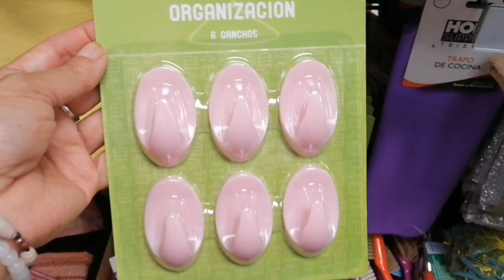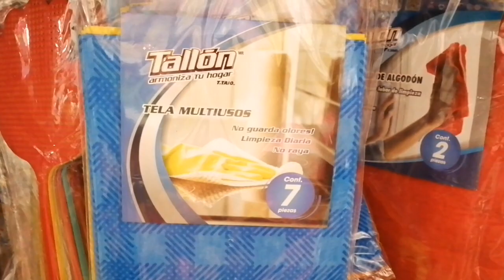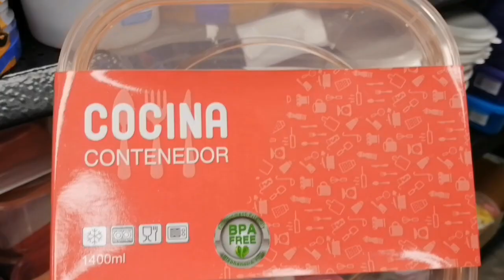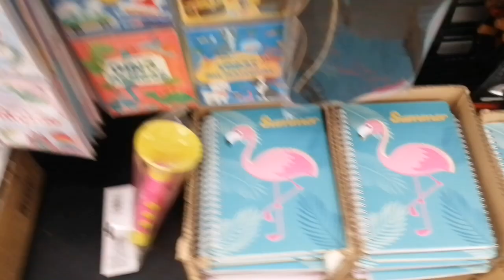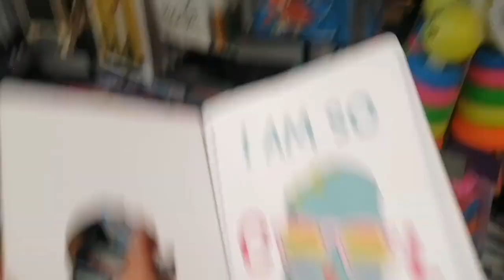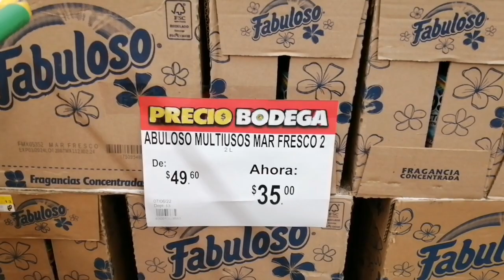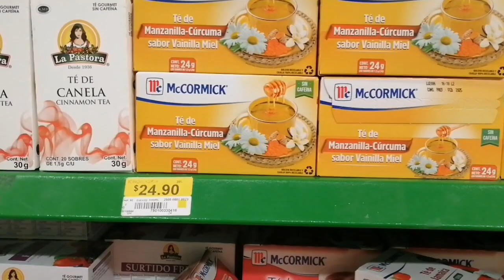prichos que hay de nuevo este día🍒🍒🍒🍒🍒😀😀😀🤓🤓🤓😘😘😘😉😉😉